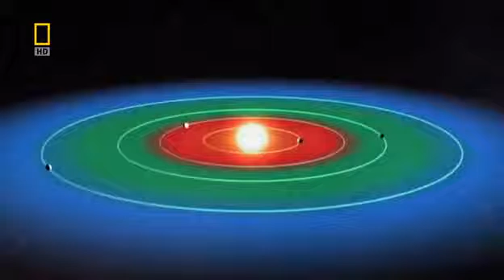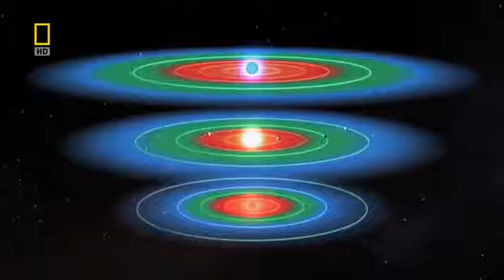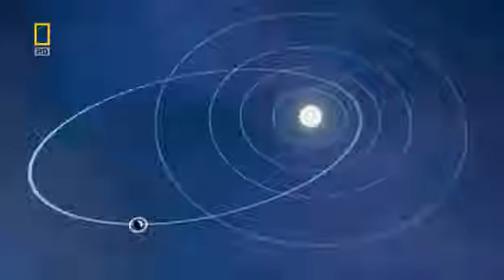The Weirdest Planets - Documentary 2017